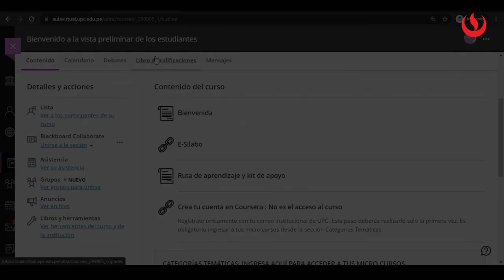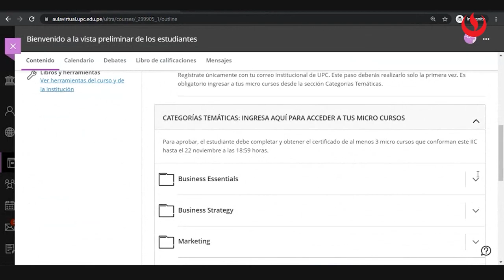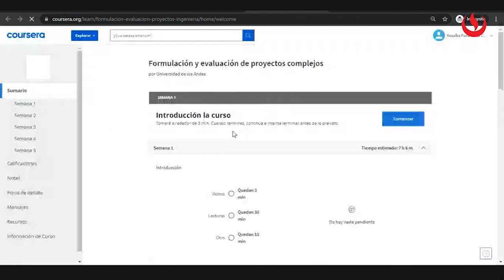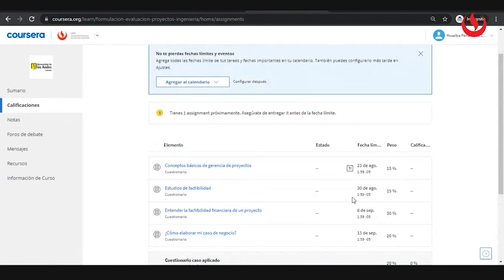Curso IIC Crea tu cuenta en Coursera y accede al micro curso y recorrido en la plataforma Coursera